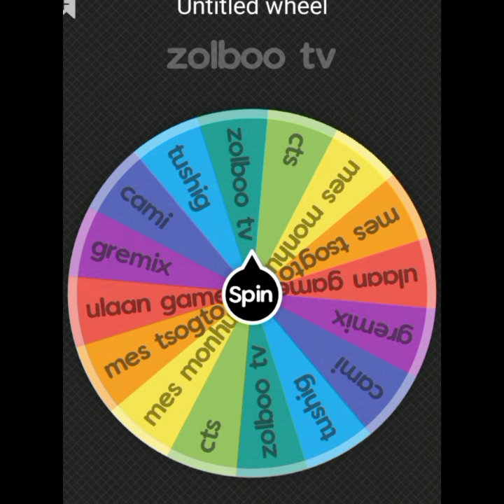Zolboo vs Ulaan gamer | 2023